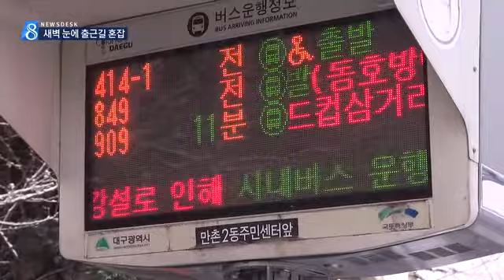[대구MBC뉴스] 새벽눈 '펑펑'...출근길 시민 발만 '동동'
내용: 새벽눈 '펑펑'...출근길 시민 발만 '동동' - 윤영균 기자